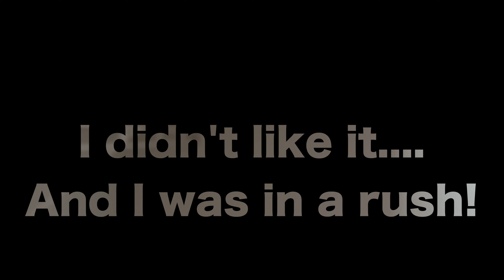I caught the bouquet! | looking for apartments| singing lessons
BUISNESS IG: @ITZEYECANDY
AGE: 24